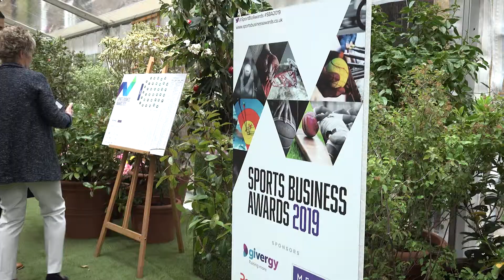Sports Business Awards 2019 - Highlights